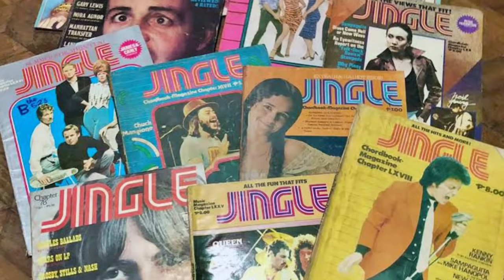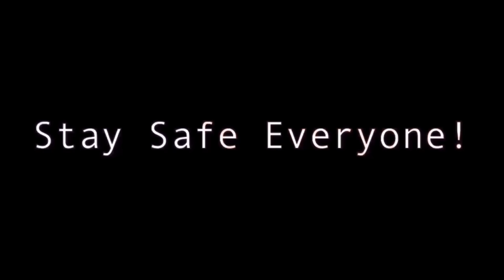IAN VENERACION COLLECTION : MOTORCYCLES, GUITARS & LOTS OF GOOD MEMORIES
Ian Veneracion is a renaissance man. There seems to be nothing in this world that he cannot do. He rides & collects motorcycles. He can sing and play the guitar. He even knows how to play the piano. He can cook, bake and eat. He paraglides and knows how to fly a plane. This man is living a life that every Tito dreams of! We can only sigh and say " Sana all. "